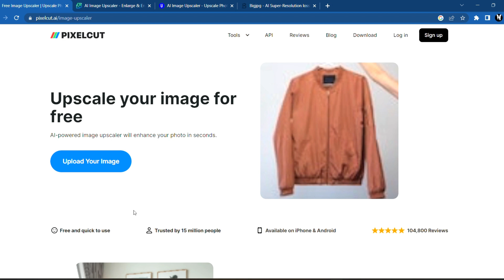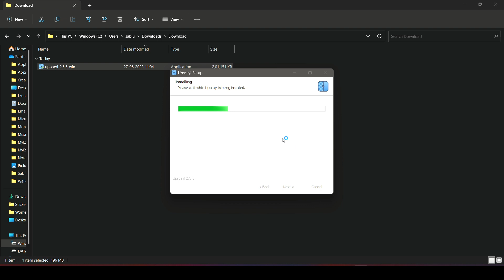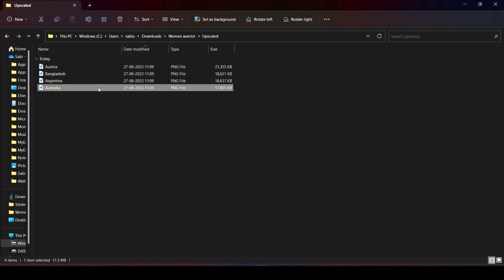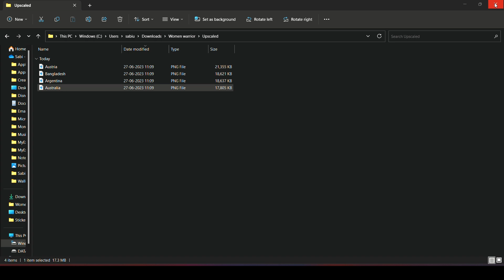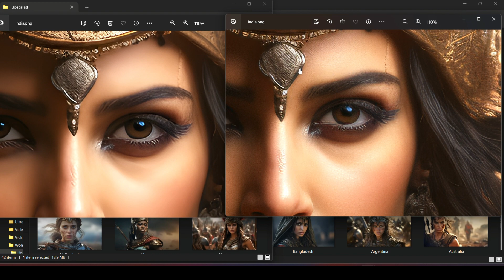How to Bulk Upscale Images for FREE using AI - Enlarge/Batch Upscale your Midjourney images AI Art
Hey Guys !! Welcome back to the channel! In this video, I'll be showing you an amazing new method to bulk upscale your images using AI that allows you to upscale, enhance and enlarge your photos up to 4k and even 16k. If you've ever struggled with upscaling images one by one on online tools, this tutorial is a game-changer! It is FREE and doesn't require any signup/login.

With my simple step-by-step guide, you'll be able to bulk upscale your images in just one click using AI, leaving them upscaled to Ultra HD and looking crisp and professional. And Ready to print for your business.

I've tested this method, and I can confidently say that it's 100% working. You don't need any advanced software or technical expertise to achieve excellent results. Whether you're a beginner or an experienced creator, this technique is accessible to everyone.

Note: It runs on your system locally, so if your system doesn't support high end editing or doesn't have a good GPU, then you might notice lag while upscaling the images.

The Double Upscale option will upscale the image quality to 16K but you might notice your system heating up if you are using a low end system. So, if you want to use the Double Upscale option, make sure you have a PC/laptop with good GPU.

One solution to all your below queries:-
how to bulk upscale images for free
how to bulk upscale images for free using ai,
midjourney high quality
upscale ai art
upscale midjourney photos
upscale Ai Images for free
how to upscale midjourney images
how to upscale image quality,
how to upscale images for free,
how to upscale images without losing quality,
how to upscale image quality free,
how to upscale image to 4k,
how to upscale images to 4k,
how to increase image resolution free,
increase image resolution gimp,
how to upscale images in photoshop,
how to increase image resolution in gimp,
how to upscale images in gimp,
how to upscale image photoshop,
resize images without losing quality,
how to make images bigger without losing quality,
how to enlarge photo without losing quality,
how to upscale low resolution image
how to upscale images with ai,
best free ai image upscaler,
best a.i. image upscale